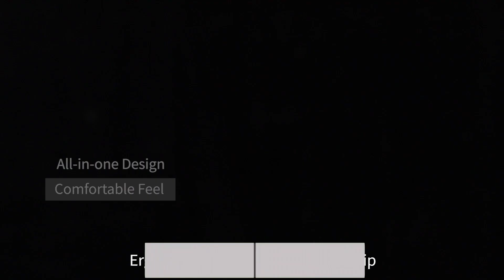Top 3 Electric Lighter review 2024!! usa uk #2024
Top 3 Electric Flameless USB Lighter review 2024!! usa uk #2024

Reach for a USB-rechargeable lighter that uses an electric charge—not fuel—to flamelessly light candles, pilot lights and more. Single-button operation features a safety cover and retractable tip in this eco-friendly replacement for disposable lighters.Today’s set is literally a fire show! You’re about to see all kinds of lighters  with striking  contemporary design. Which one do you prefer? A bottle, A grenade? Do you want it to substitute an array of other tools? Maybe you find it to be too private? You got to look at lighters from a different angle.

SUPRUS Electric Flameless USB Lighter
For India